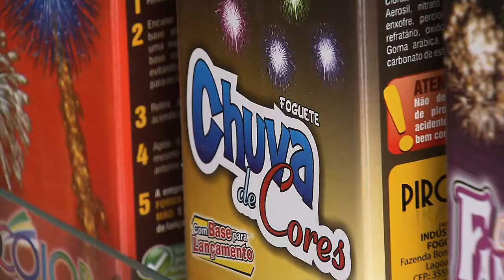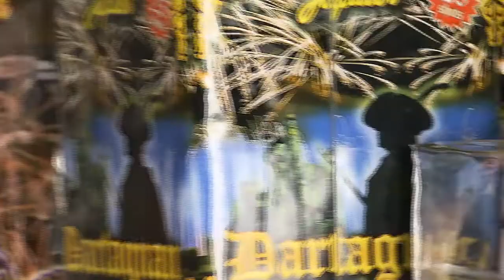Conheça alguns cuidados ao lidar com fogos de artifício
REPÓRTER NBR - 23.12.16: Os fogos de artifício são uma tradição nas festas de fim de ano, época em que ocorrem mais acidentes com este tipo de artefato. Conheça alguns dos cuidados ao se lidar com os fogos.